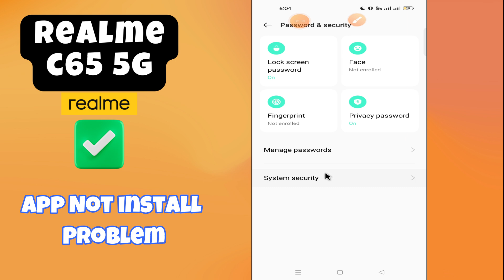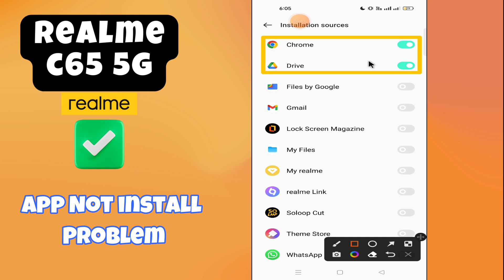App not install problem Realme C65 5g || How to solve app issues